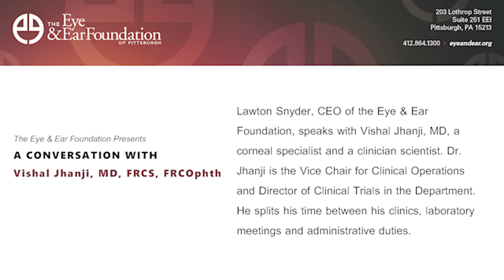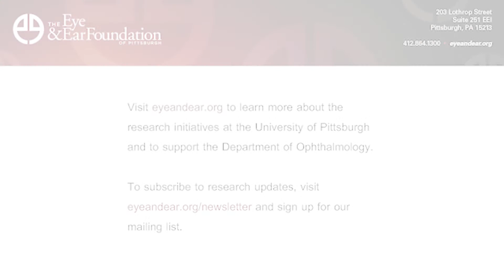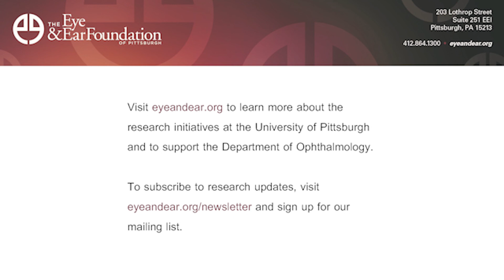A Conversation with Vishal Jhanji, MD, FRCS, FRCOphth on Corneal Disorders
Lawton Snyder, CEO of the Eye & Ear Foundation, speaks with Vishal Jhanji, MD, a corneal specialist and a clinician scientist. Dr. Jhanji is the Vice Chair for Clinical Operations and Director of Clinical Trials in the Department. He splits his time between his clinics, laboratory meetings and administrative duties.